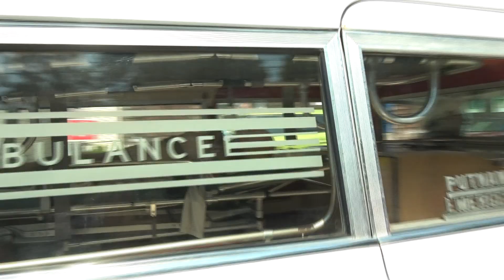July 4th 2019 - Parade . Short video of some clips Washington St and Hudson Ave.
Videography and Editing by David Carbone